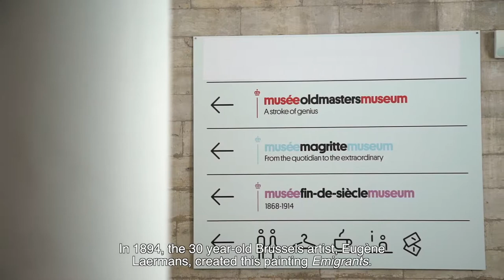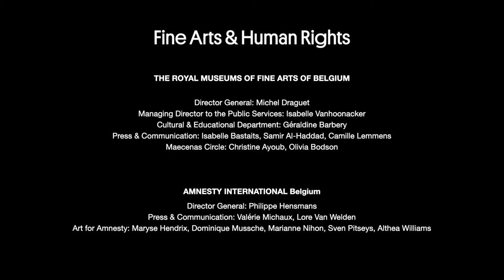Fine Arts and Human Rights : Migration (Altmejd) (NL)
A conversation about migration and the sculpture “Untitled 12 (Bodybuilders)” by David Altmejd.
Speakers : Ellen Desmet, professor of Migration Law at Ghent University, Abdel Agabeldour, writer and lawyer and art historian Isabel Vetrmote.